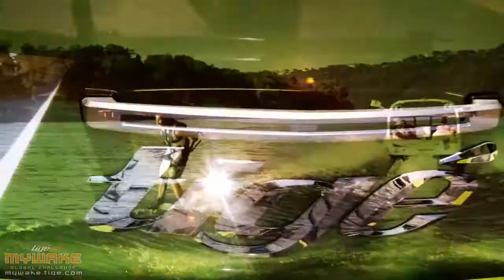grant witherell - Wakesurf - Amateur Skim Male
Rider: grant witherell
Country: United States
Sport/Discipline: Wakesurf
Division: Amateur Skim Male
Entry ID: 10267
Submission Date: 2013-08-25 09:47:07 (Pacific Time)
Song: Rainbow Stone
Album: Rainbow Stone (single)
Song Artist: Fresh Body Shop
Visit the MyWake website to keep up with all of the action!